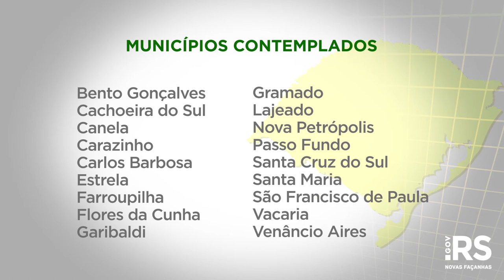Governo e municípios assinam protocolo de intenção de PPP da Corsan